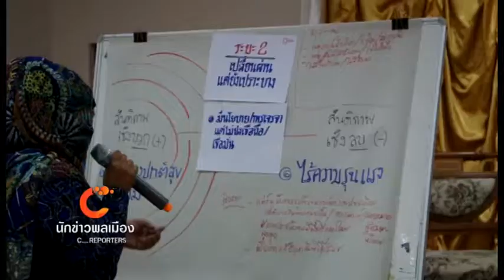นักข่าวพลเมือง ตอน กลุ่มผู้หญิงร่วมเสนอแผนพัฒนาชายแดนใต้ ออกอากาศวันที่ 12 ก.ค. 2558 @ 19.00 น.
ติดตามบทบาทการมีส่วนร่วมของผู้หญิง ในการเสนอแนวทางในร่างนโยบายการบริหารและการพัฒนาจังหวัดชายแดนภาคใต้ ช่วงนักข่าวพลเมือง C-reporters ข่าวค่ำ ThaiPBS